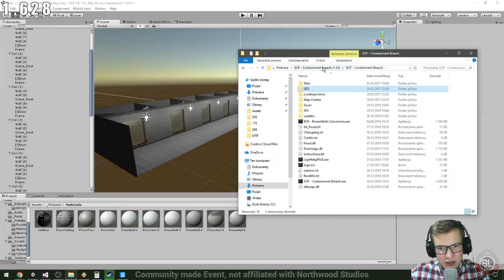Zapowiedź Eventu POWRÓT DO PRZESZŁOŚCI [REUPLOAD]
STARY NIEPUBLICZNY FILM KTÓRY ZOSTAŁ OPUBLIKOWANY

Event z okazji piątej rocznicy wydania SCP: SL na Steam!

Organizatorzy:
- Łukasz Klapek
- Tajemniczy Typiarz
- barwa